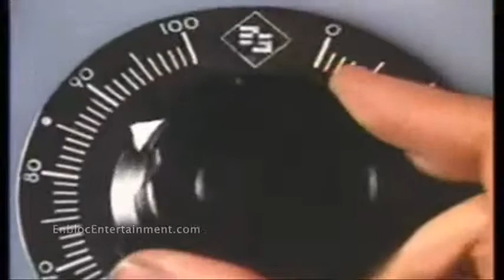Back to the Future Trailer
The trailer of the movie "Back to the future - Part 1"

And also,